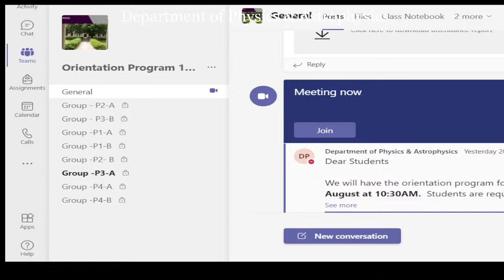Department of Physics & Astrophysics University of Delhi Live Stream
Orientation Program